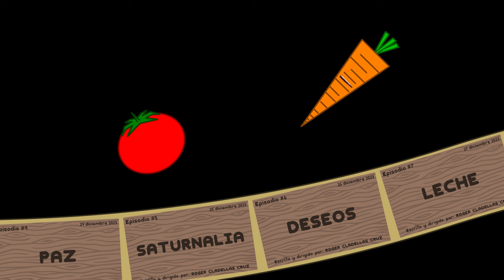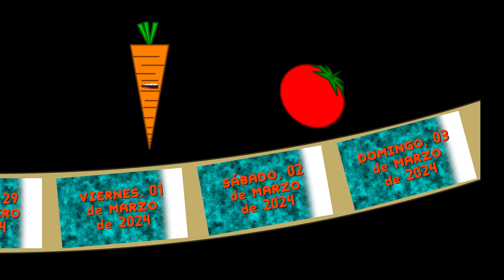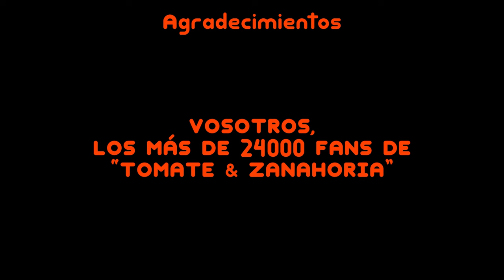T&Z Reboot: 1x25 - CUELLO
Tomate y Zanahoria llevan 3 días atrapados en el Hiperespacio vacío... ¿Lograrán regresar a su Universo?

Tomate & Zanahoria REBOOT - Temporada 1 Episodio #25: "CUELLO"